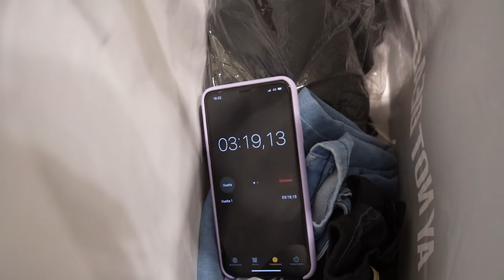ME ESTAFARON MÁS DE 500.000 PESOS | Nico Lorenzon Vlogs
Grupo de minando ando de Telegram